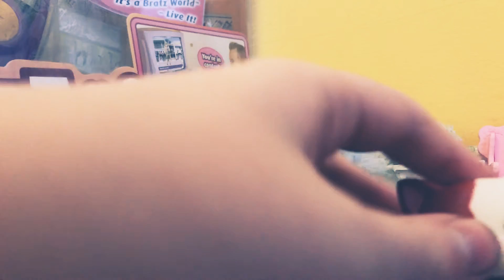Lps 7 Rings mv